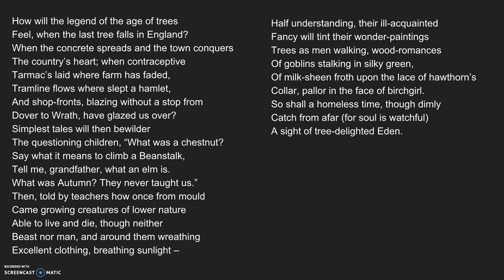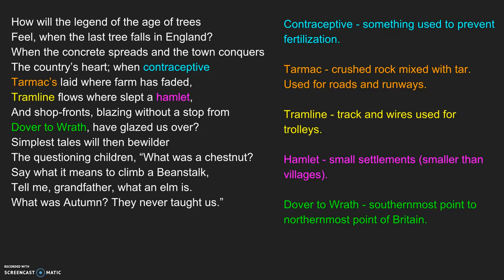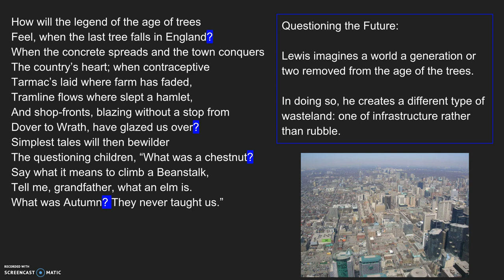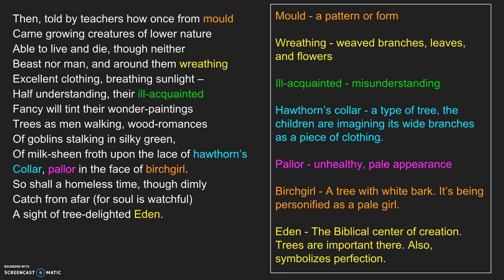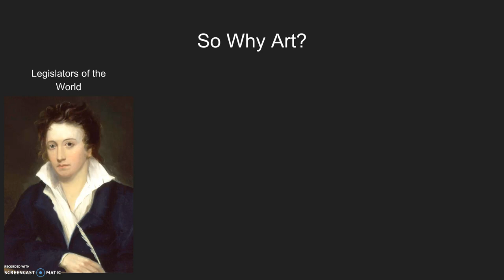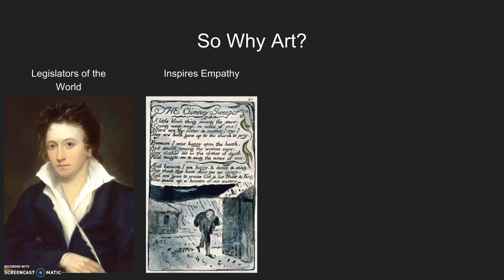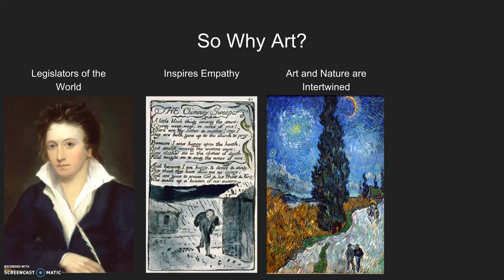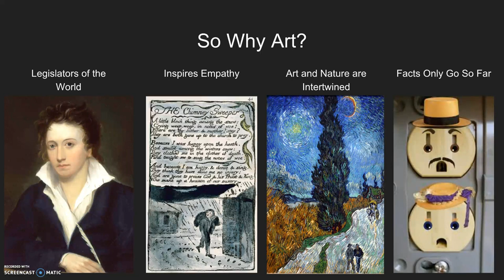Can Art Save the Environment? Lewis's "Future of Forestry"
C.S. Lewis, widely known for his children's series The Chronicles of Narnia, composed a number of fantastic poems - "The Future of Forestry" being my personal favorite.

In it, Lewis imagines an England devoid of trees. This desolation is not the result of war or pestilence, but rather human choice. This video will argue that poems like this one have the power to help humans avoid turning this fictitious world into our reality.

How will the legend of the age of trees
Feel, when the last tree falls in England?
When the concrete spreads and the town conquers
The country’s heart; when contraceptive
Tarmac’s laid where farm has faded,
Tramline flows where slept a hamlet,
And shop-fronts, blazing without a stop from
Dover to Wrath, have glazed us over?
Simplest tales will then bewilder
The questioning children, “What was a chestnut?
Say what it means to climb a Beanstalk,
Tell me, grandfather, what an elm is.
What was Autumn? They never taught us.”
Then, told by teachers how once from mould
Came growing creatures of lower nature
Able to live and die, though neither
Beast nor man, and around them wreathing
Excellent clothing, breathing sunlight –
Half understanding, their ill-acquainted
Fancy will tint their wonder-paintings
Trees as men walking, wood-romances
Of goblins stalking in silky green,
Of milk-sheen froth upon the lace of hawthorn’s
Collar, pallor in the face of birchgirl.
So shall a homeless time, though dimly
Catch from afar (for soul is watchful)
A sight of tree-delighted Eden.
- 1938